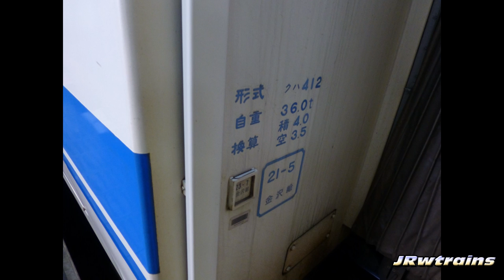413系 快速ホリデーライナーかなざわ 9430M 前面展望5 津幡⇒金沢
平成24年12月 9430M 快速ホリデーライナーかなざわ クハ412-6(金沢総合車両所所属B6編成)
View through the front window on the Hokuriku line rapid service train(JR-West 413 series,operated on Saturdays and holidays,named "Holiday Liner Kanazawa") between Tsubata Sta. and Kanazawa Sta.(Ishikawa Pref.)